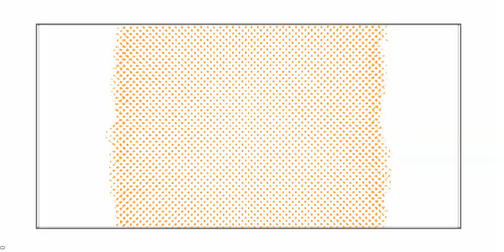Emergence of new ice type T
Emergence of a new ice, type T, was observed in the molecular dynamics simulation of the coexistence of liquid water and high pressure ice phase VII (7).

The ice T appeared at the interface between liquid water (blank area) and ice VII (red dots) quickly fill the liquid region, then it erudes ice VII and finally the whole system is filled with a single crystal of ice T.

To cite this video: Hirata, M., Yagasaki, T., Matsumoto, M. & Tanaka, H. Phase diagram of TIP4P/2005 water at high pressure. Langmuir acs.langmuir.7b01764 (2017). doi:10.1021/acs.langmuir.7b01764